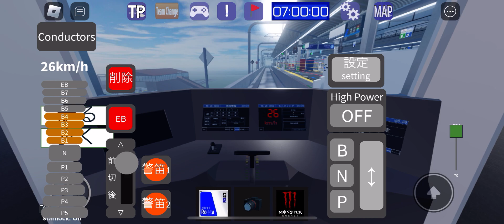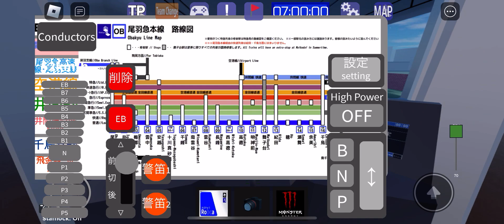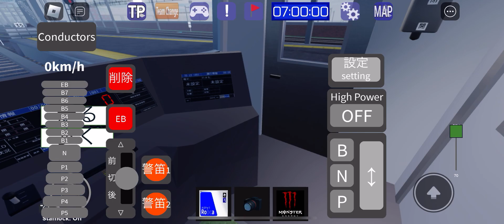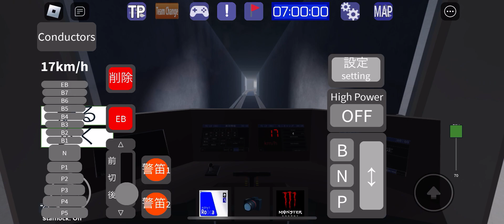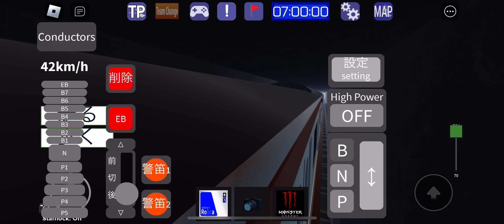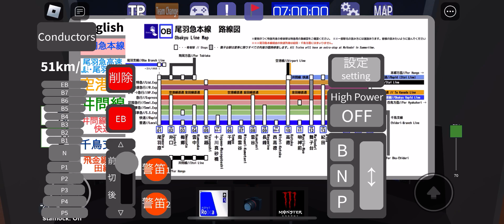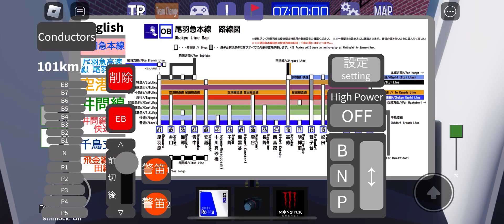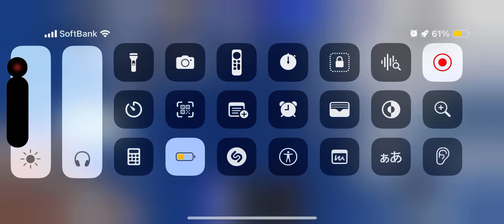【尾羽急電鉄】TGSCL9型4500番台を運転するも最後に脱線事故起こす羽目に！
収録日　2024年4月29日月曜日